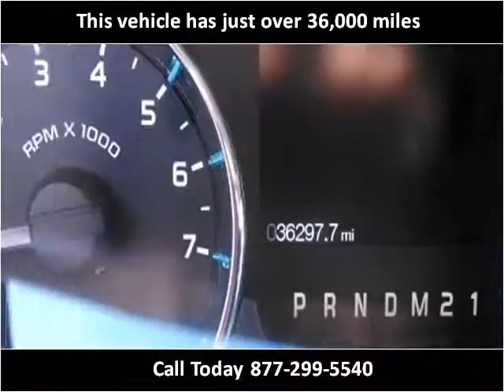2011 Ford F-150 Used Cars Bellevue OH